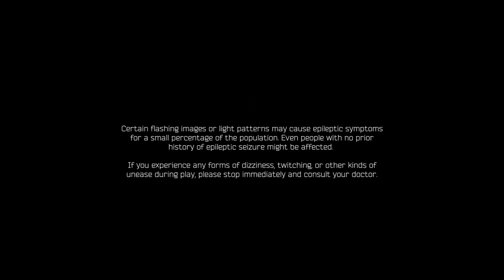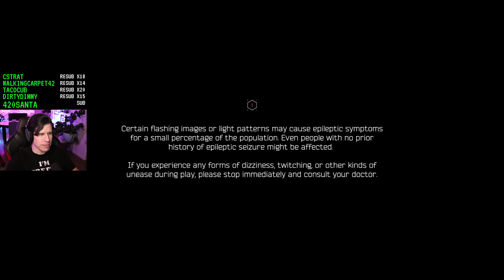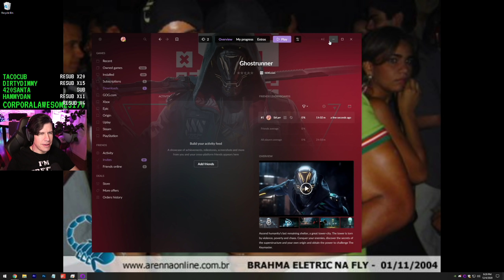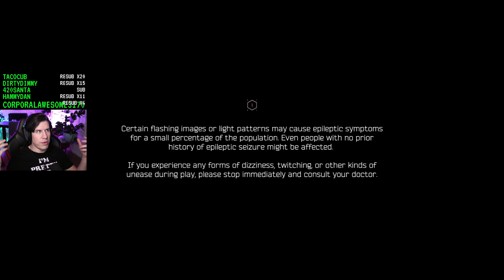oh my god it's perfect - Lawrence Plays Ghostrunner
Platform: PC

Thank you GOG for the game code!